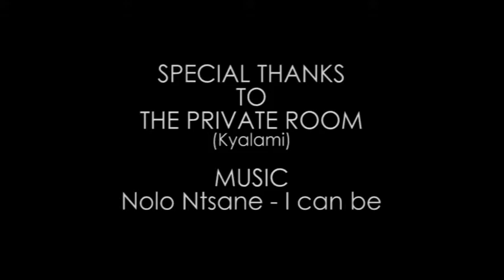Women Unplugged - Travels with Amo Ngoepe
Lerato, Charlie, Lomile and guest star Amo chat about discovering your true identity.